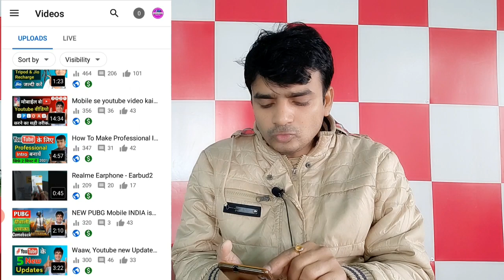how to earn money from youtube short video, youtube short video se paise kaise kamaye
Green screen--

DIGITEK Tripod--

Namskar Doston.
Apka Bahut Bahut Swagat Hai Hmare Youtube Channel "Technical Farooq" Me Maine Ye Channel un Sabhi Doston Ke Liye Banaya Hai jo Apne Bhasha Me Technology, Computer, Android Phone, Smart Phone, Technical, Youtube Tips and Tricks, Youtube Earning, Google Adsense, Facebook, WhatsApp, Instagram, Twitter etc ke Bare me Janna Pasand Karte Hain.

Video Achhi Lage to Please Channel ko
Comments.
Karna Na Bhule Taki apko mile Genuine Contents || Not Fake Only Tech ||

Green screen--

DIGITEK Tripod--